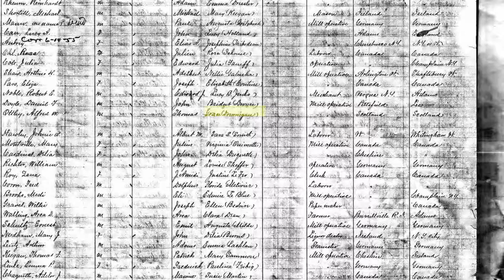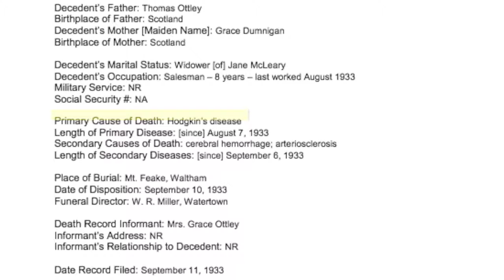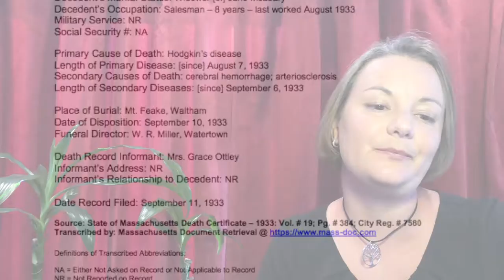Behind the Scenes: The 'Al' Mystery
In this eposode of behind the scenes, we 'dig' into some of the finer points of how the search for Al went forward. Also find out what strange occupation Al had during his lifetime.